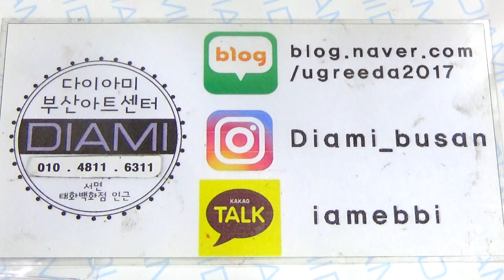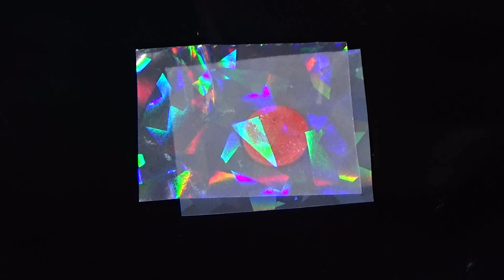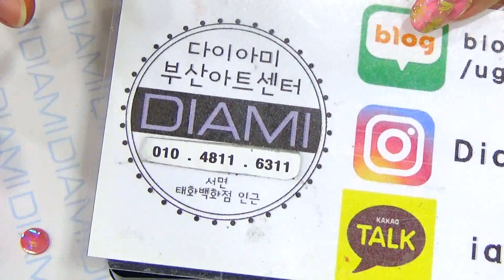[부산다이아미]포니젤로2를 이용한"젤로파츠"1